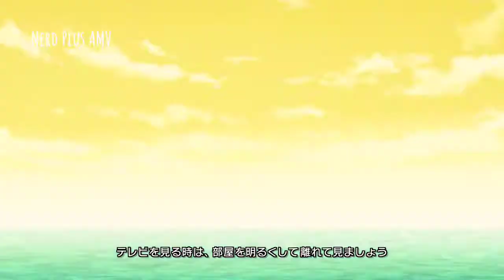Mushoku Tensei Isekai Ittara Honki Dasu 2nd Episode 1「AMV」TIL I HEAR'EM SAY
「AMV」
√Anime Music Video 2021
√ Watch in HD.
 Anime::  Mushoku Tensei Isekai Ittara Honki Dasu 2nd 01

ANIMES YOU NEED TO WATCH:
Naruto
One Piece
Dragon Ball
Pokemon
Bleach
Boruto
Prison School
Owari no Seraph
Charlotte
Noragami
Tokyo Ghoul
Tokyo Ghoul
DanMachi
Fate Stay
One Punch Man
Fairy Tail
Re:Zero Kara Hajimeru Isekai Sekaitsu